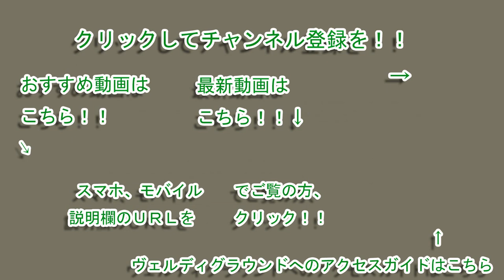畠中槙之輔選手のトラメガでの挨拶 20171001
２０１７年１０月１日（日）のＪ２第３５節・ｖｓＦＣ町田ゼルビア戦（ＨＯＭＥ）の試合（試合結果はこちら )の後、ＤＦ畠中槙之輔選手のトラメガでの挨拶の映像です。

ちなみに、ＤＦ畠中槙之輔選手のチャントはこちらです。